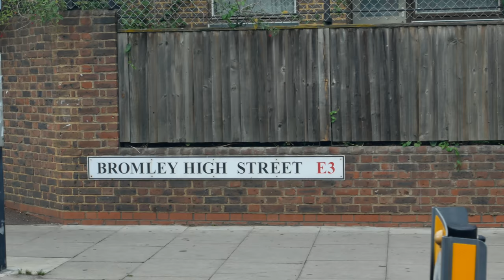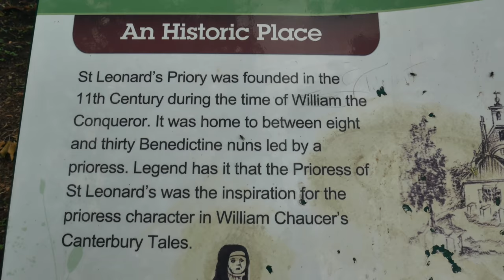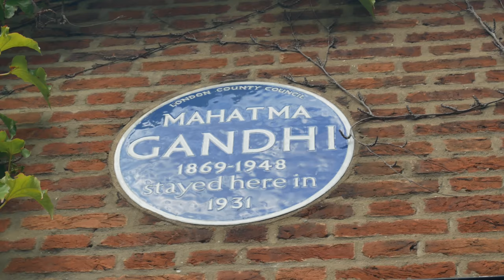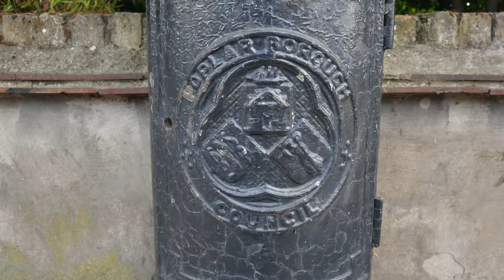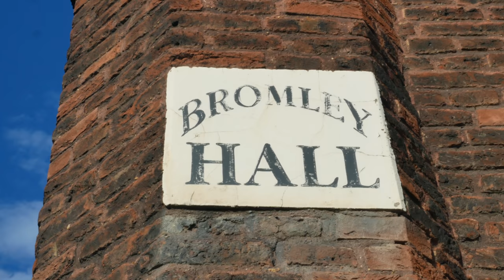The Other East End | Pudding Mill & Bow (4K)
A walk from the Queen Elizabeth Olympic Park near the London Stadium past the East Bank development to Pudding Mill Lane. We cross the St. Thomas Creek of the Bow Back Rivers. From here we come to the Bow Flyover the and River Lea - one of the historic borderland areas of London.
We then go through Bow Arts Alley to Grove Hall Park, once a Victorian private Asylum that features in Charles Dickens Nicholas Nickleby. The walk then goes back past Bow Church and along Bow High Street to St. Leonard's Priory. From here we go down St. Leonard's Street to Bruce Road and to Kingsley Hall in Powis Road. Kingsley Hall is where Mahatma Gandhi stayed when visiting Britain in 1931. He would take morning walks along the Sewerbank to Stratford and through Plaistow and West Ham.

Following the A12 Blackwall Tunnel Approach Road we find Bromley Hall, an early Tudor Manor House built in around 1485 and believed to be the oldest brick house in London.

Related links:
IKEA Town blog - Pudding Mill River etc.